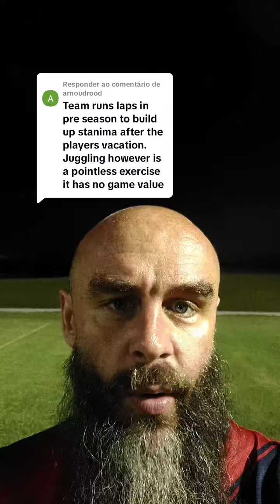Soccer Players Should Run More Laps, Do Less Juggling?